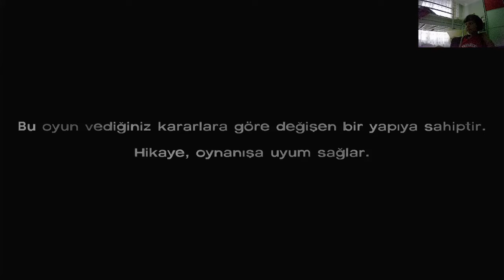LEE ISIRILDI! (kayıt kapanmış kaldığım yerden devam edeceğim) - THE WALKİNG DEAD 9.BÖLÜM FİNAL